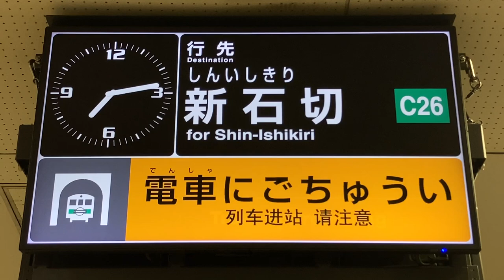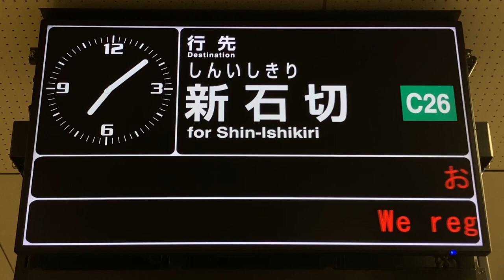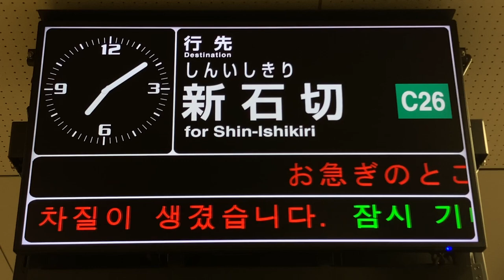【新石切行き】Osaka Metro 中央線 森ノ宮駅 旅客案内表示器(LCD発車標 発車案内ディスプレイ)￼生駒～白庭台駅線路内トラブル 2024/06/29